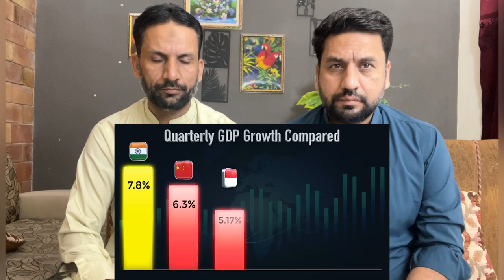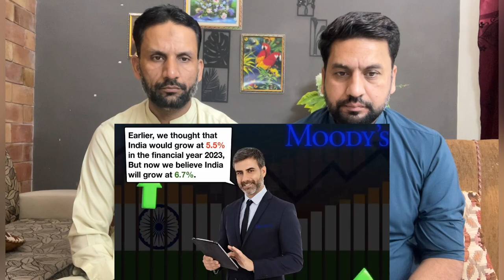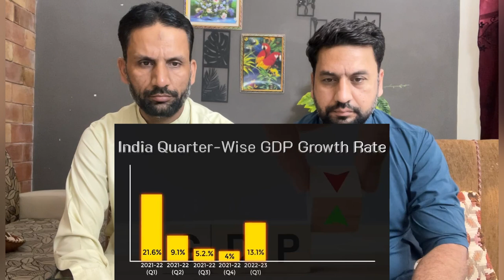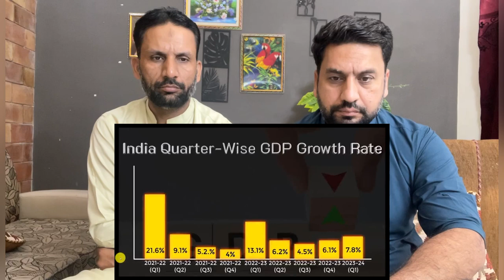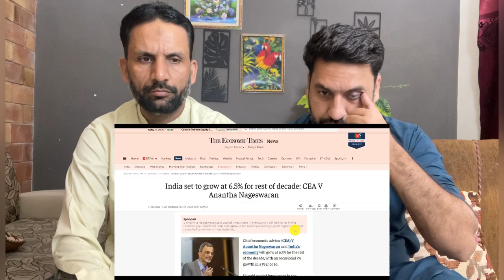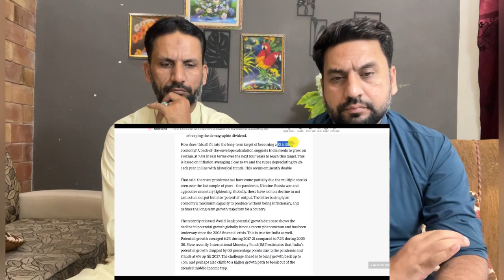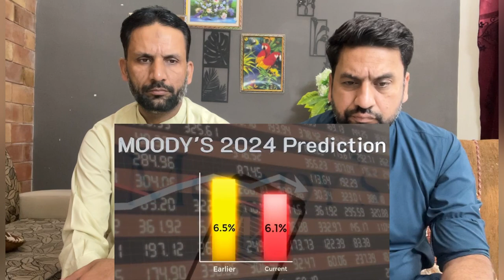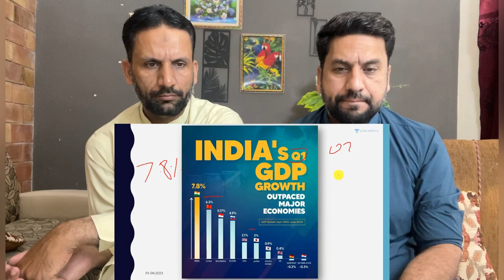India's GDP Shoots Up at 7.8% as American Companies say they were wrong about India PAKISTANI REACTS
credit:
Video Link:

dia's GDP Shoots Up at 7.8% as American Companies say they were wrong about India